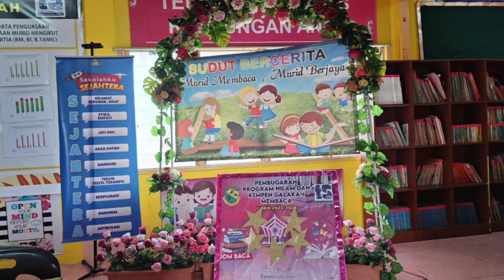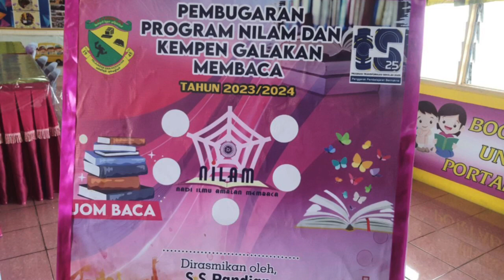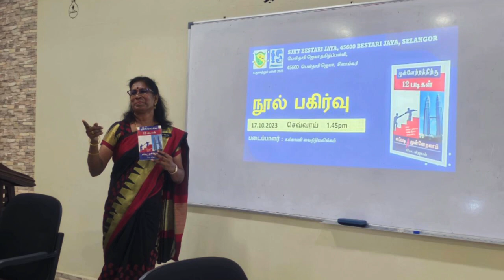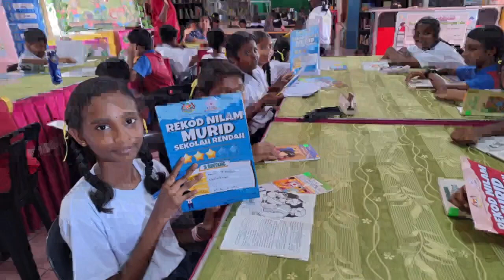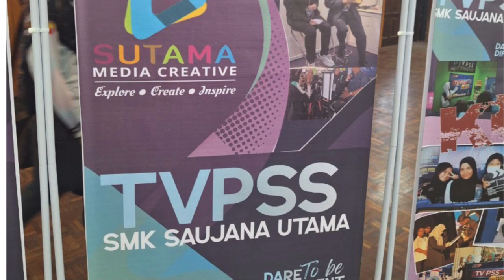Majlis Apresiasi Pusat Sumber 2023 - Episod 15